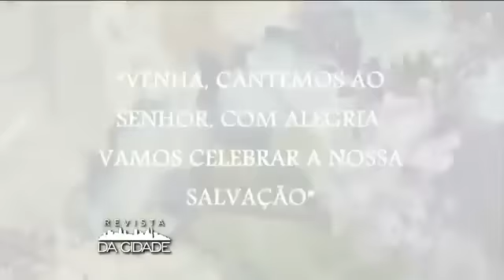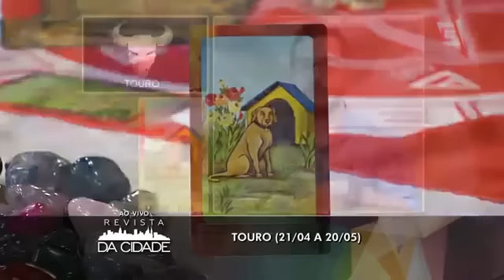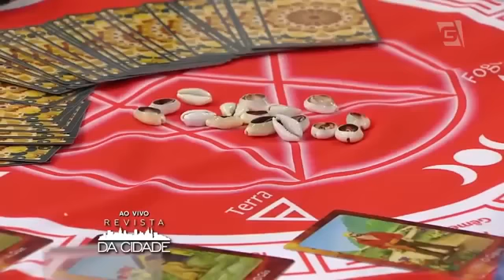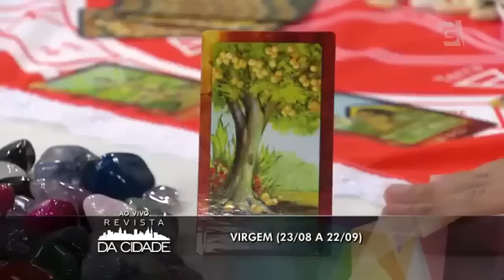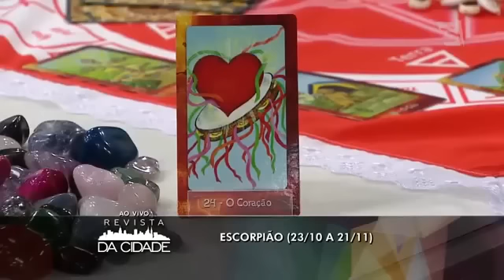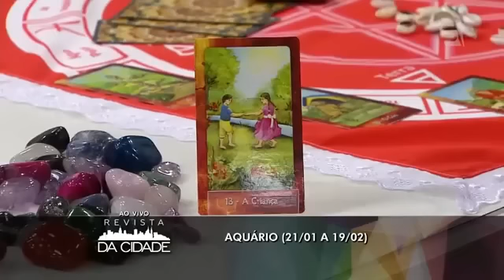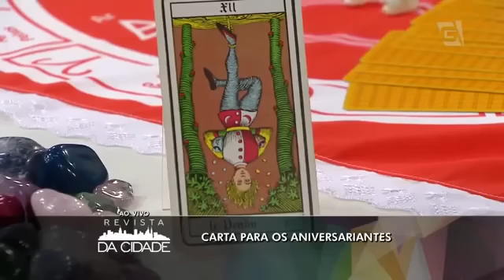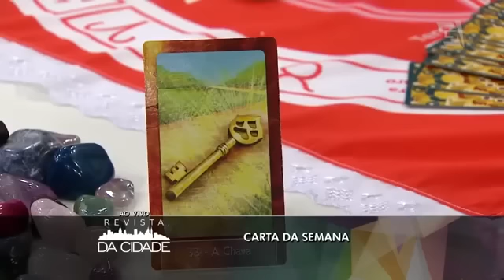André Mantovanni fala sobre Bondade e faz as Previsões da Semana 11/01/16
André Mantovanni é espiritualista, escritor, apresentador de rádio e televisão, Mestre em Literatura e Crítica Literária (PUC-SP). Conhecedor de diversas religiões e filosofias de vida foi iniciado no Candomblé como filho de Oxóssi e hoje como sacerdote cuida da Casa de Cultura e Resgate das Tradições Afrobrasileiras em Vargem Grande Paulista (SP). No ano de 2008, foi escolhido pela ESOTV, uma das maiores redes de televisão do leste europeu, para apresentar programas de rádio e tv na Hungria e Áustria.
É conhecido em todo o Brasil por ter apresentado e participado de quadros em programas femininos e revistas eletrônicas de grande importância na Rede Globo, Rede TV!, SBT e Band.
Atualmente, apresenta todas as manhãs de segundas-feiras o quadro “Revista Alto Astral” no programa “Revista da Cidade” junto com Regiane Tápias, na TV Gazeta falando sobre espiritualidade, tarô, astrologia, búzios, numerologia, sonhos e rituais.
Na internet apresentou o programa “UOL Astral” na TV UOL de 2009 até meados de 2015.
É autor de mais de 20 livros, voltados ao autoconhecimento, esoterismo e espiritualidade, contos e poesia.
Em 2015 promoveu cursos, workshops, consultas e palestras em São Paulo, Rio de Janeiro e Lisboa/Portugal.